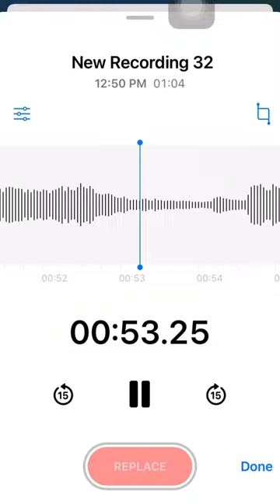I sing a beautiful song Wildfire by syml and I really liked the series Skam Wtfock!